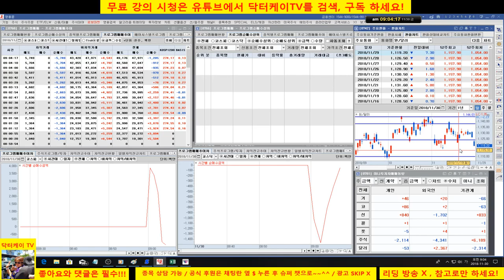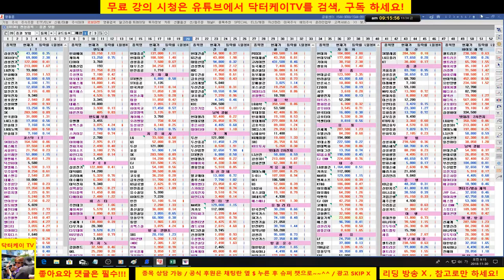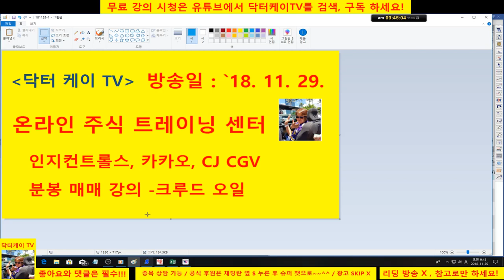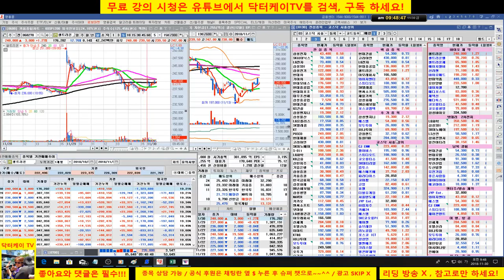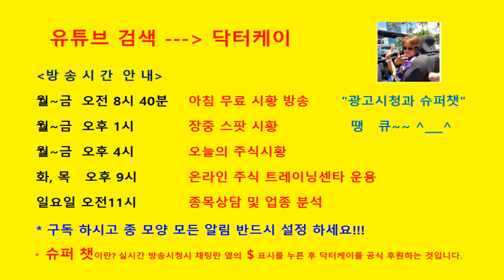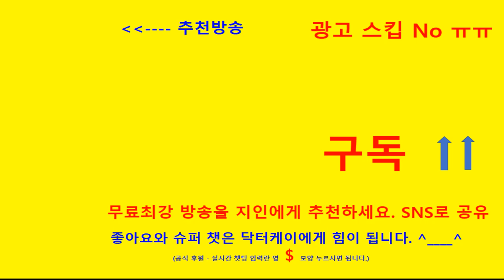= 닥터케이 TV =아침무료주식방송/181130/금통위 발표, G20 미중 정상회담,윈도우 드레싱등 관망세/셀트리온 단기 저항 250,000원 찍고 조정중 관망 의견